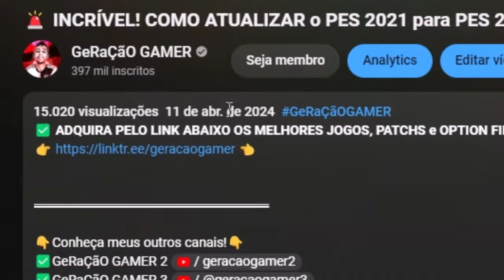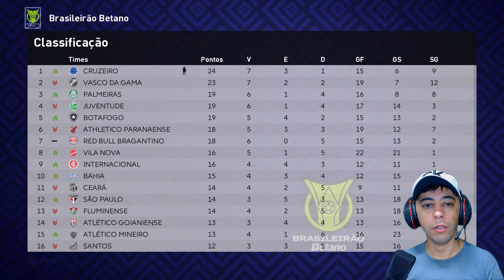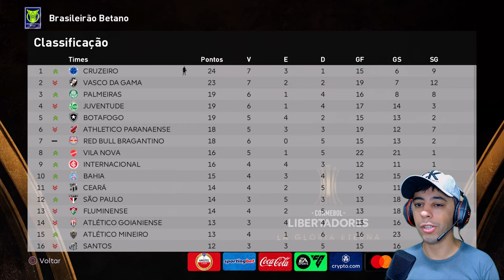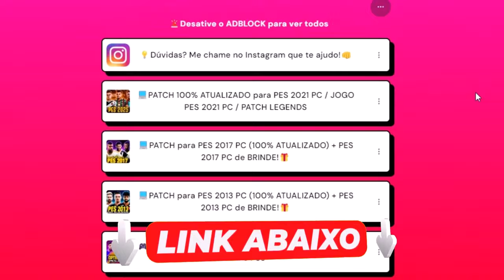O JOGO DE FUTEBOL COM OS GRÁFICOS MAIS REALISTAS DOS GAMES!! - PES 2021 PATCH 2025 - Rumo Estrelato